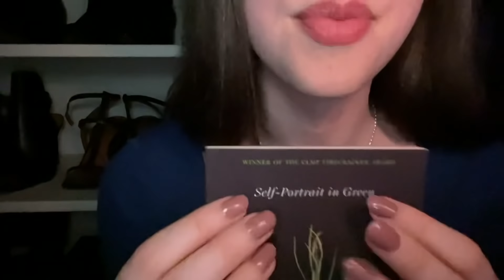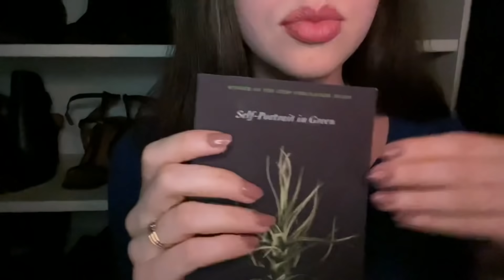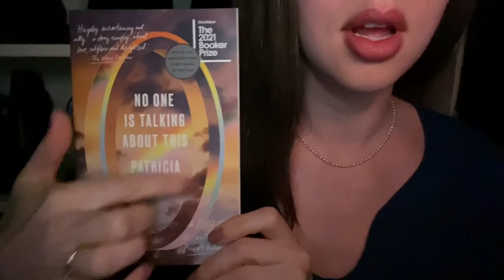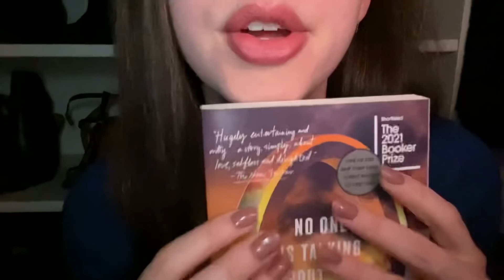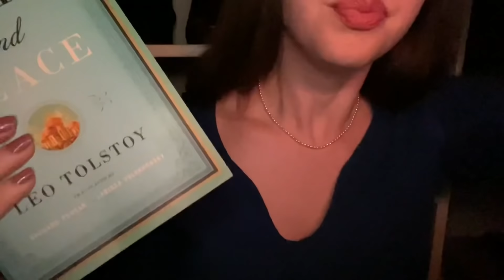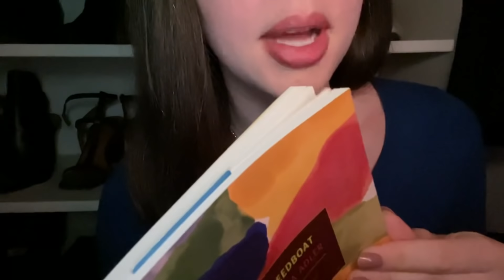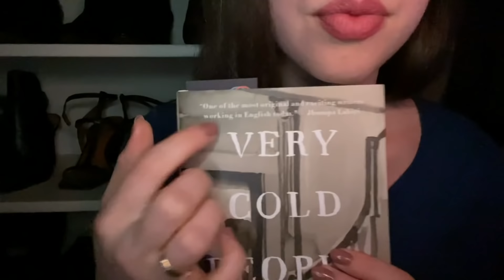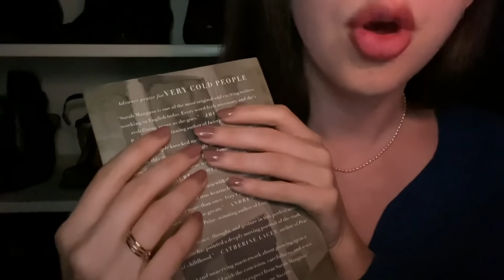ASMR Books I’m Currently Reading 🌿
Two books I just finished and three I'm currently reading (WHO AM I? goodbye one-book-at-a-time kind of life). Also, forgive me, I forgot to mention the most important thing about No One Is Talking About This: IT MENTIONS MIDWESTERN GOOSE STATUES ♥♥ M

✿ like this video or say hi below!